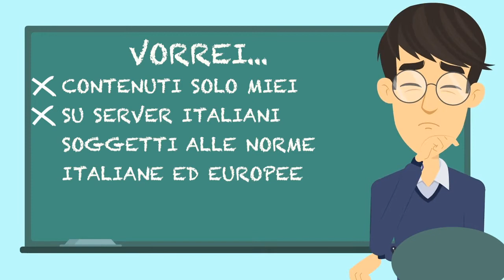GARR.tv il nuovo servizio per la comunità della Ricerca e dell'Istruzione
GARR.tv è la piattaforma di live streaming e video on-demand con cui puoi trasmettere, registrare e rendere disponibili i tuoi eventi agli utenti della tua organizzazione.

Con GARR.tv, filmati e dati personali sono solo tuoi.